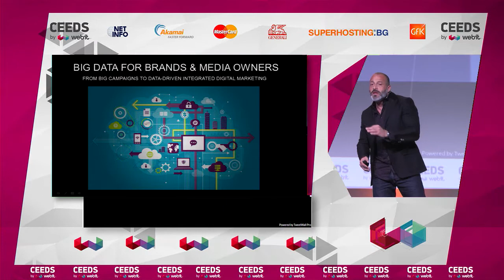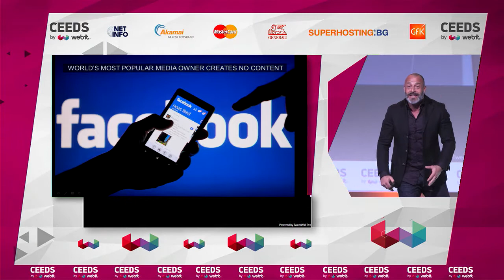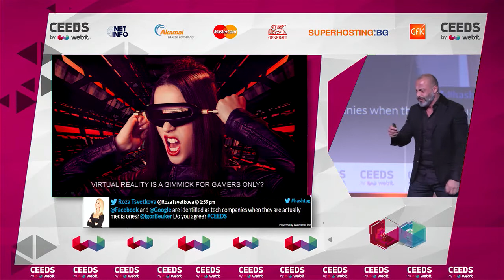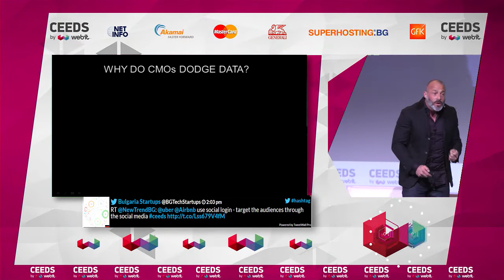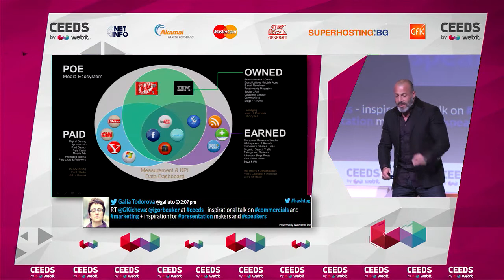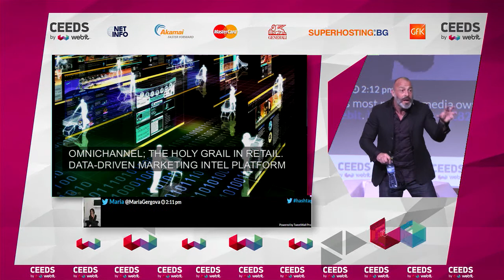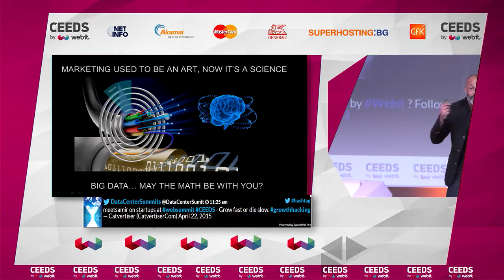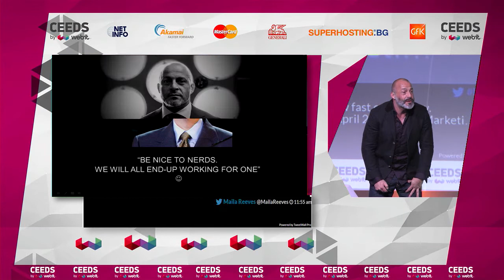Igor Beuker - Pro Speaker, Author & Awakener @CEEDS'15 by Webit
Igor Beuker - Pro Speaker, Author & Awakener
Title: Big Data for Brands and Media Owners - From Big Campaigns To Data-Driven Integrated Digital Marketing
Marketing & Innovation Summit